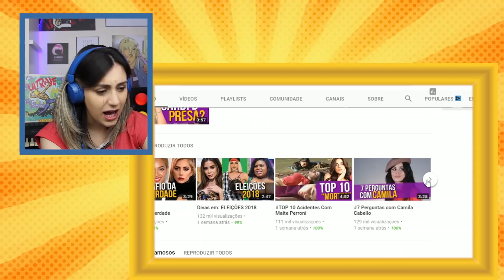TENTE NÃO RIR! - com Diogo Paródias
CANAL DO DIOGO PARÓDIAS!

Corre contribuir com o catarse pro próximo projeto autoral!